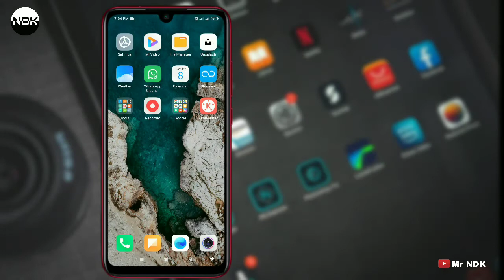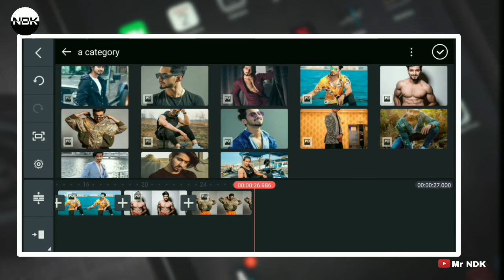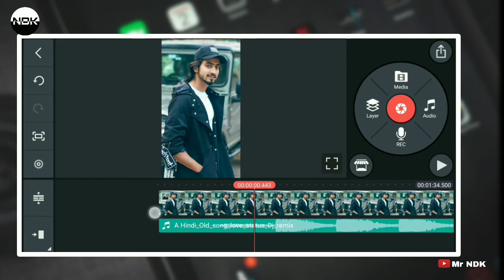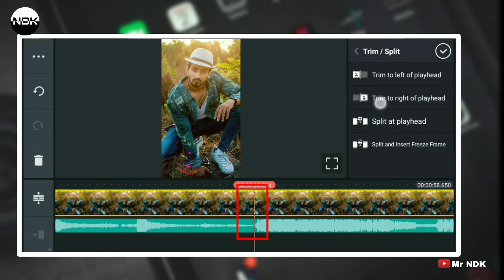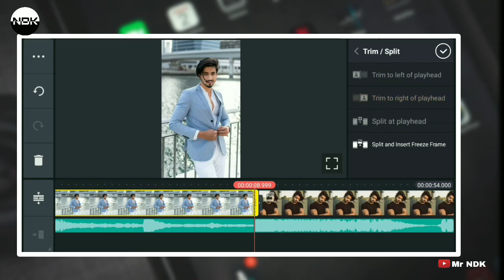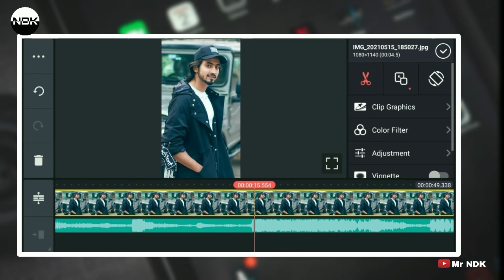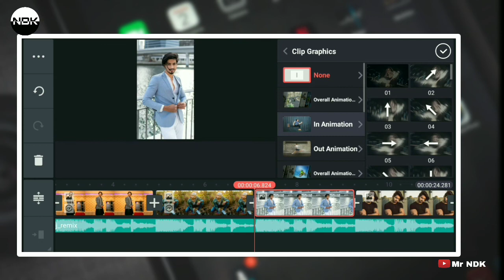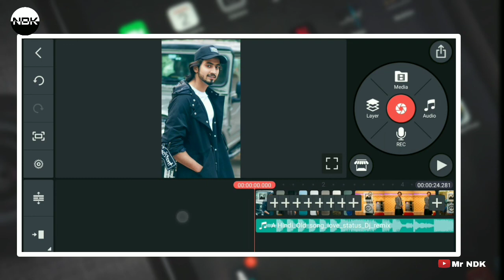Kinemaster New Video Editing 2021 Beat Music Status | Whatsapp Status kese banaye Kinemaster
doston is video mein bataya gaya hai aap kinemaster mein, beat song ke sath video status kaise banaen, bahut hi aasani se aap kinemaster me photo se video status banaa sakte hain, stylish shake Effects ke sath, ummid hai aapko video Pasand Aaye

Others Video :-